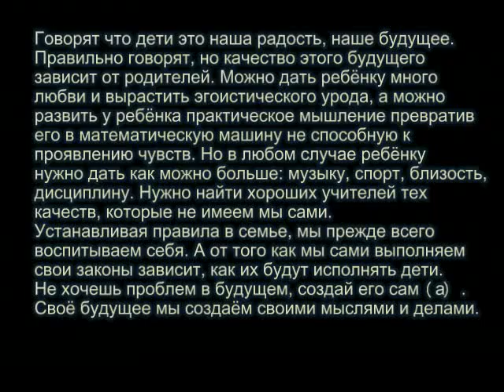О детях, воспитании и жизни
Из поколение в поколение дети делают детей и вместе со своими детьми учатся жизни. Большинство учатся на своих ошибках, но народное мнение гласит о том что лучше бы учиться на чужих. Но к сожалению на чужих ошибках учатся реже.